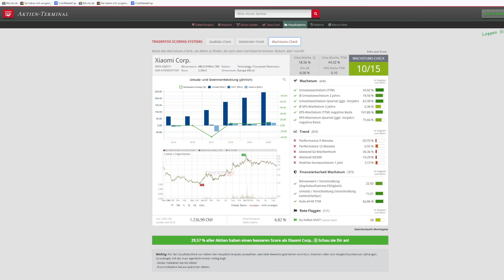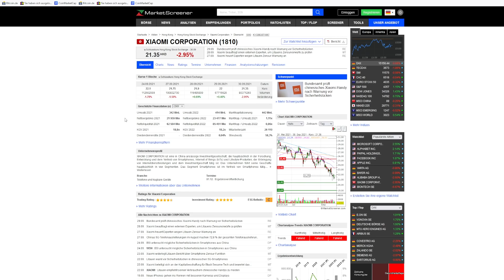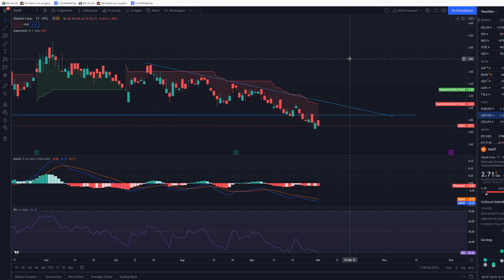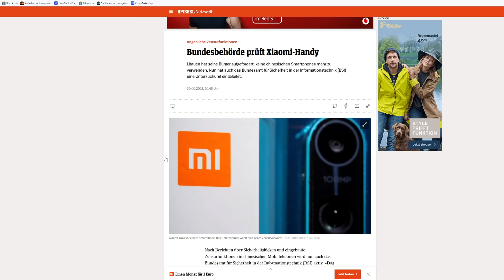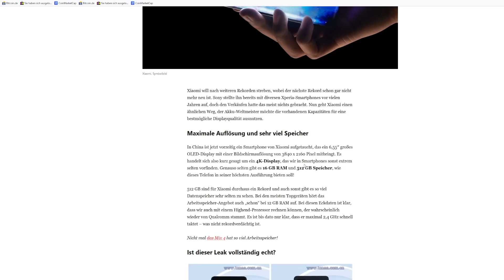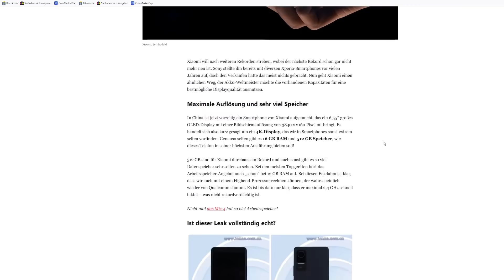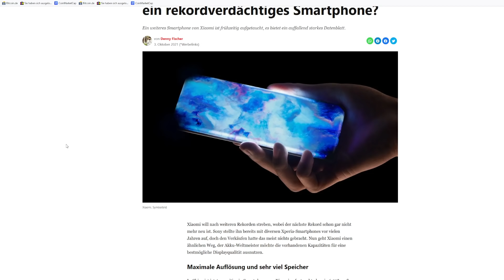Xiaomi Aktie Update - Aktienanalyse! Sehr schwere Vorwürfe gegen Xiaomi! China Problem! Kaufsignal?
Hallo Zusammen,

im heutigem Video geht es um Xiaomi Aktie Update - Aktienanalyse! Sehr schwere Vorwürfe gegen AMC! China Problem! Kaufsignal?

Hallo,